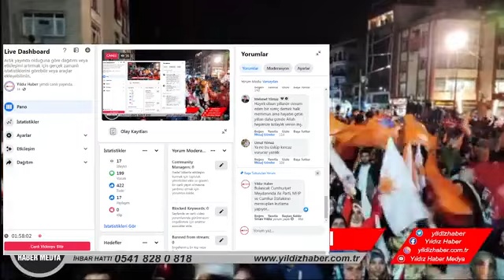BULANCAK'TA 28 MAYIS SEÇİM KUTLAMASI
28 Mayıs 2. Tur Cumhurbaşkanlığını Recep Tayyip Erdoğan'ın kazanmasının ardından Giresun'un Bulancak ilçesinde vatandaş sokağa döküldü.
Bulancak Meydanında toplanan vatandaşlar geç saatlere kadar doyasıya eğlendi.